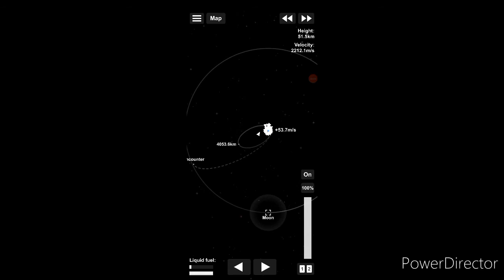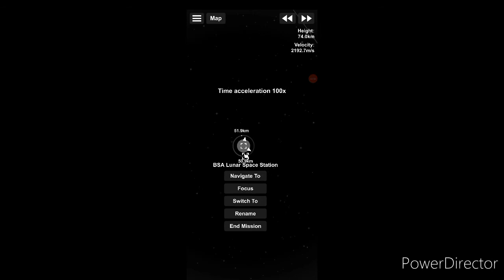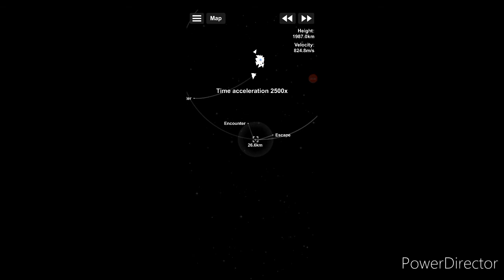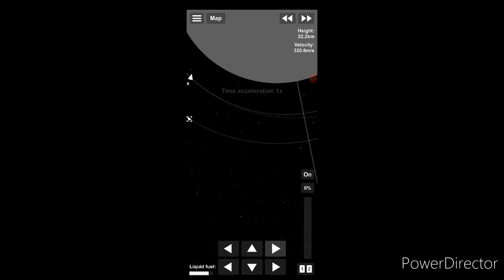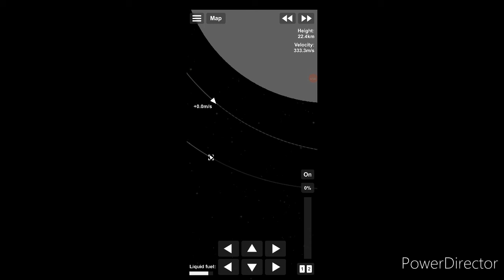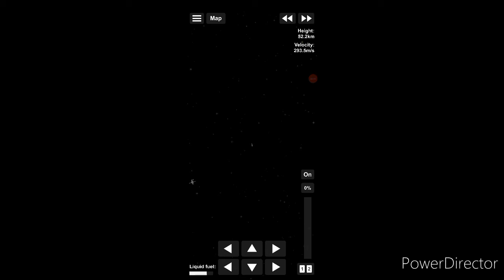mission to the lunar surface pt1